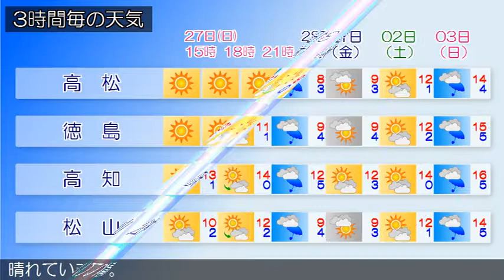2019/01/27 四国地方の天気予報 昼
四国地方は、冬型の気圧配置で瀬戸内側では概ね曇り、太平洋側では概ね晴れています。香川県の２７日は、冬型の気圧配置ではじめ曇りますが、次第に冬型の気圧配置が緩んでくるため昼過ぎから晴れるでしょう愛媛県は、２７日は、冬型の気圧配置で東予でははじめ曇りますが、午後は高気圧に覆われるため概ね晴れるでしょう。中予や南予では概ね晴れる見込みです。徳島県は、冬型の気圧配置で北部では概ね曇り、南部では概ね晴れています。２７日の高知県は、冬型の気圧配置で晴れるでしょう。